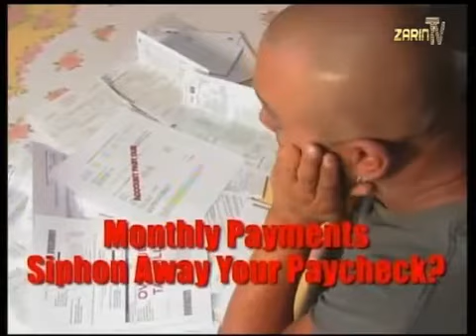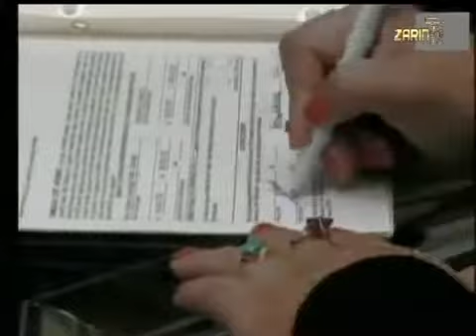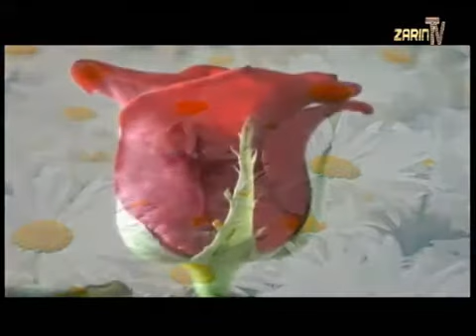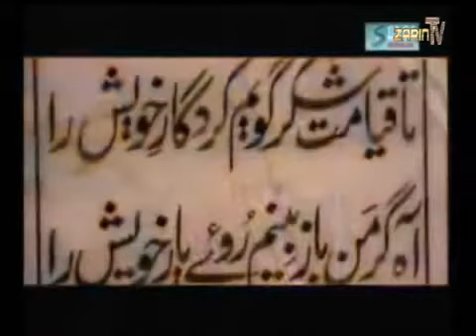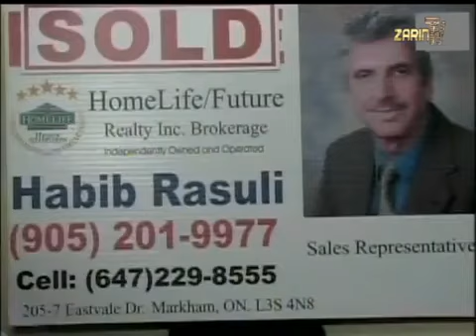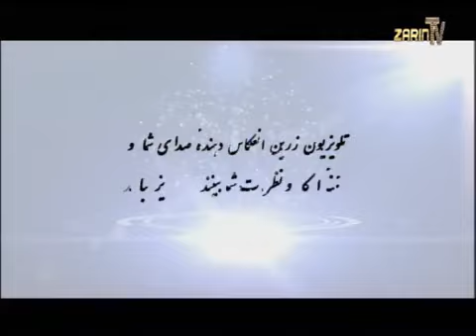Andesha By Shahla Popal - Zarin TV